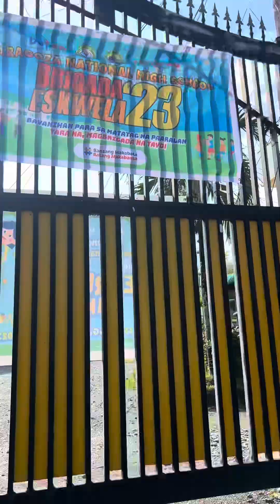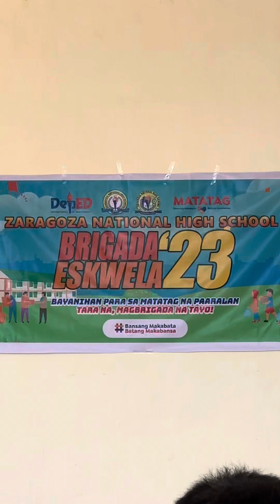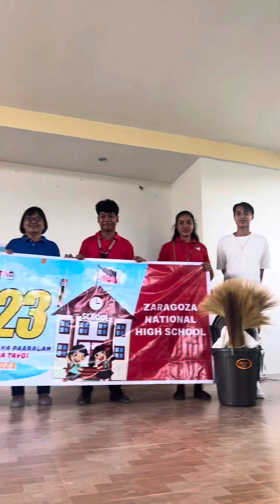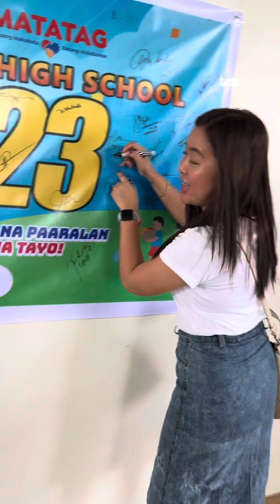A day in my Life| Brigada Eskwela Kick-off